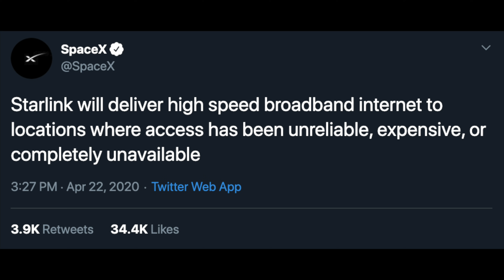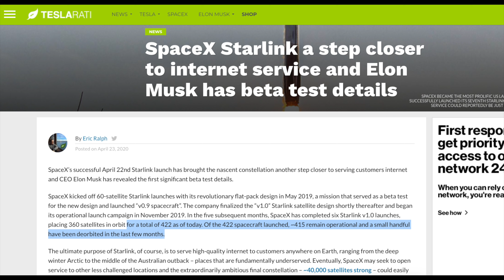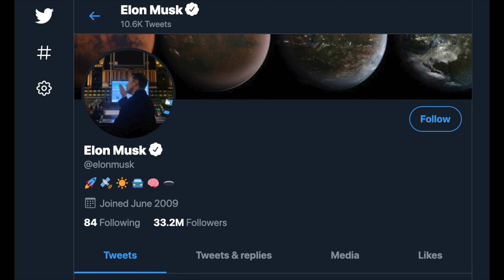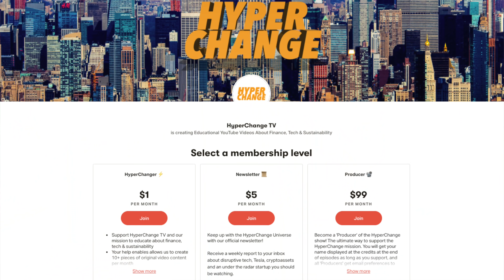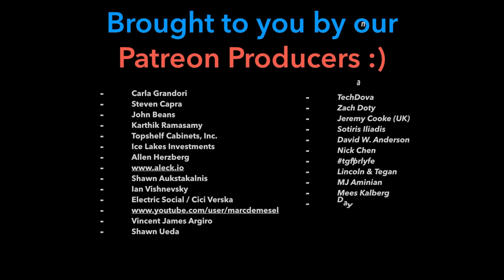Starlink Launching Private Beta In ~3 Months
SpaceX has successfully completed its 6th Starlink launch. This means they have deployed over 420 low earth orbit satellites. On Twitter, Elon Musk confirmed that Starlink would be launching in a private beta in 3 months, and a public beta in 6 months. I can't believe how fast this is happening! This is a huge inflection in SpaceX's business, as they become their own launch customer (by launching their own satellites). Long-term this has the potential to add $Bs of revenue, and fund SpaceX/Elon Musk's Mars ambitions.